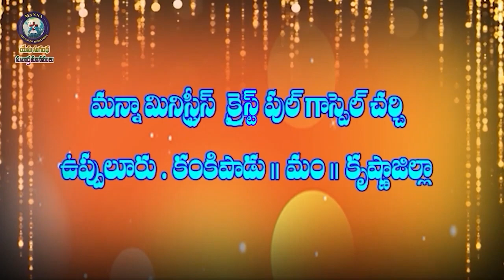15 08 24 j joseph garu